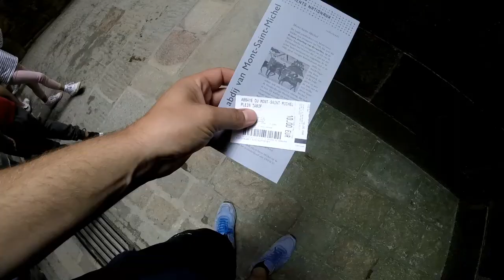Normandy Trip 2017 Day 5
Vandaag was de bestemming Mont-Saint-Michel. Een bezoek aan het eiland én de abdij. Adembenemend.

Voor de liefhebber heb ik het eerste deel van de folder overgetypt:

De geschiedenis van Mont-Saint-Michel zou teruggaan tot 708, het jaar dat Aubert, bisschop van Avranches, op de Mont-Tombe een heiligdom ter ere van aartsengel laat bouwen dat al snel tot een groot bedevaartsoord zal uitgroeien. In de 10de eeuw vestigen Benedictijnen zich in de abdij en wordt lager een dorp gebouwd, dat in de 14de eeuw tot aan de voet van de rots strekt. Mont-Saint-Michel is echter ook een militaire vesting, die tijdens de Honderdjarige oorlog onneembaar blijkt te zijn. De wallen en versterkingen bieden weerstand aan alle Engelse aanvallen en de plaats wordt dan ook een symbool van de nationale eenheid. Na de ontbinding van de religieuze gemeenschap tijdens de Franse revolutie wordt de abdij tot in 1863 als een gevangenis gebruikt. De abdij wordt in 1874 tot historisch monument verklaard en grondig gerestaureerd. Sinds die tijd wordt de hele plaats onophoudelijk gerenoveerd en de moderne bezoeker kan een prachtige abdij ontdekken, die in de middeleeuwen als het hemelse Jeruzalem op aarde werd beschouwd. Sinds 1979 staat Mont-Saint-Michel op de lijst van het werelderfgoed van Unesco.